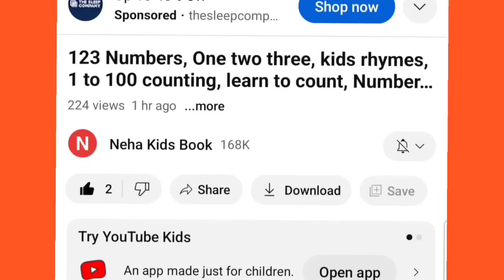Learn to count numbers, shapes for kids | Numbers Counting 1 to 100, count 123 | Learning videos,27